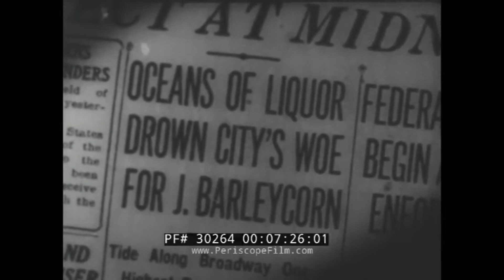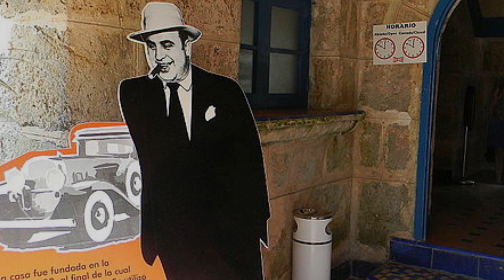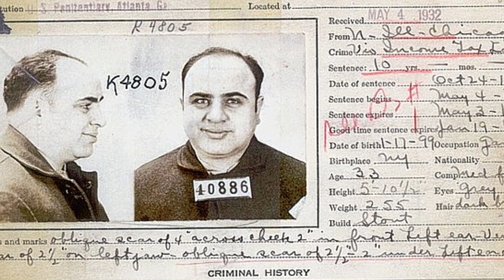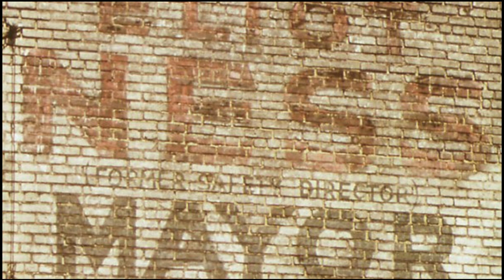✅A QUEDA DO REI DO CRIME: O JULGAMENTO DE AL CAPONE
👉 Durante anos, Capone acreditava que era intocável e que poderia fazer o que quisesse sem enfrentar as consequências de seus atos. No entanto, isso mudou quando Eliot Ness e sua equipe, conhecidos como "Os Intocáveis", começaram a investigar e perseguir Capone por crimes fiscais.

O julgamento de Al Capone foi um dos mais notórios da história dos Estados Unidos, envolvendo um júri ameaçado por intimidadores e uma equipe de acusação determinada a levar o chefe do crime para a prisão.

Este vídeo irá apresentar a história completa do julgamento de Al Capone e como a equipe de "Os Intocáveis" trabalhou incansavelmente para garantir que a justiça fosse feita.

Não perca esta emocionante história sobre um dos mais notórios gangsters da história americana e como a equipe de Eliot Ness finalmente conseguiu trazer Al Capone para a justiça.
🎯 Capítulos

00:00 - Introdução
01:18 - A Investigação Começa
03:46 - Os Intocáveis
07:21 - O Tribunal
😎 Seja bem vindo ao canal História em Três Atos e se esse conteúdo foi interessante pra você, não esqueça de clicar no botão de like, clicar no sininho para ser informado de todas as nossas novidades, compartilhar com seus amigos e comentar.
Música sob domínio público:

🎤      Jazzin' Babies' Blues - King Oliver